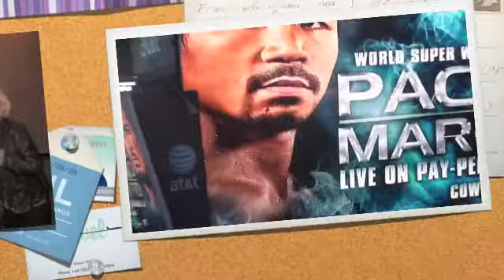Paquiao v margarito FIGHT